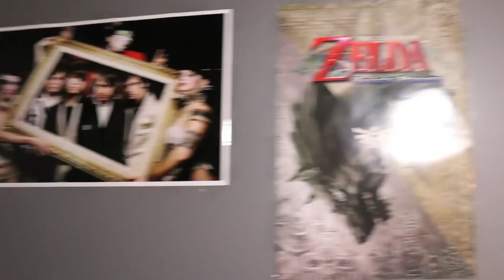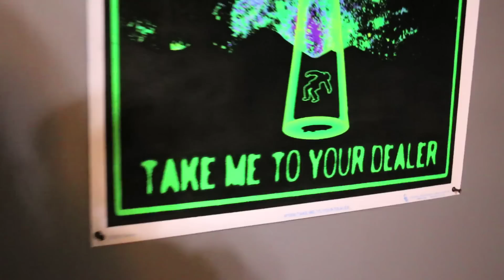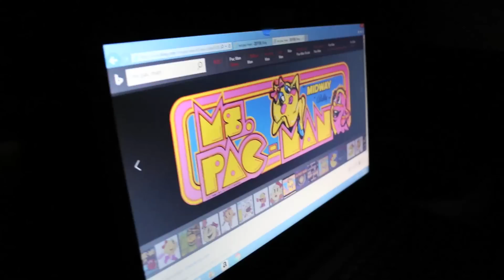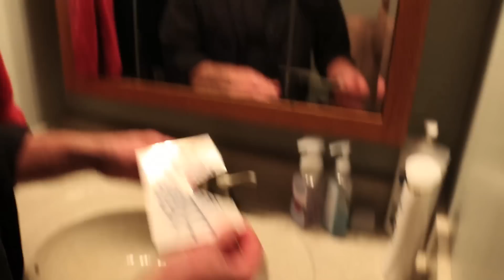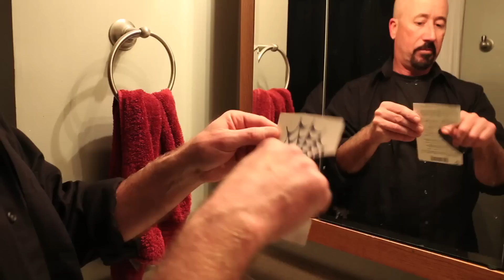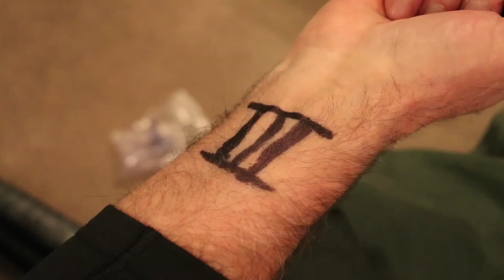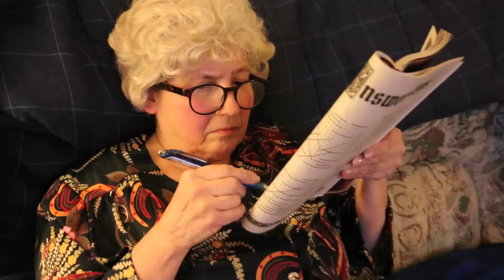"My Virtual Escape" Season 2 (Behind-the-Scenes)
A comprehensive behind-the-scenes look at the making of "My Virtual Escape" Season 2. MVE LIVE SHOW!